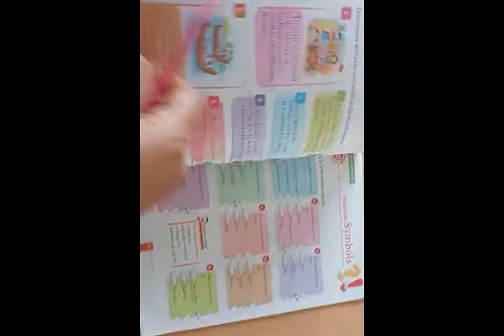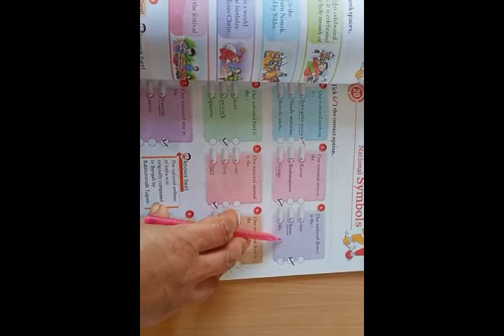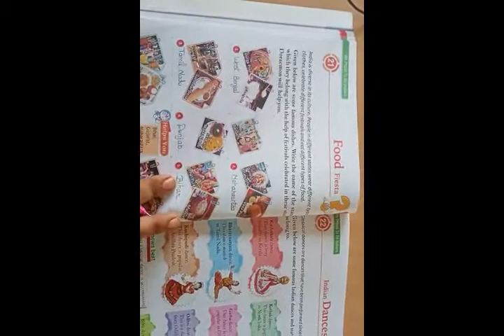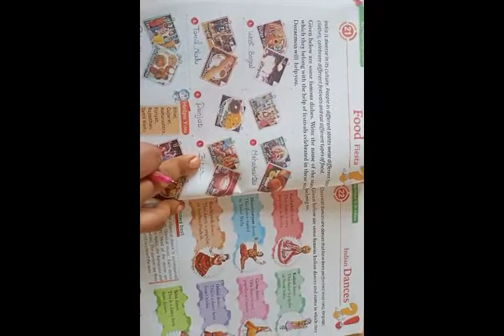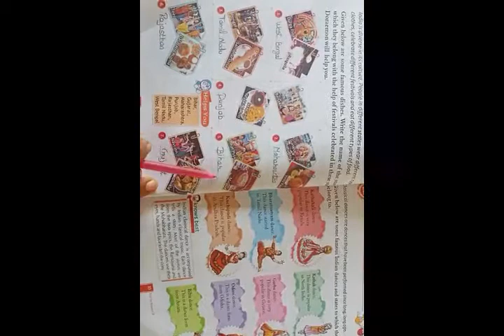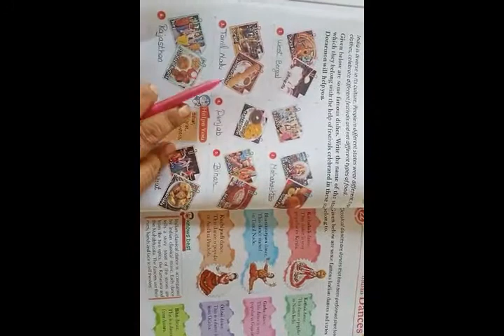Class 2 GK Chapter 20,21